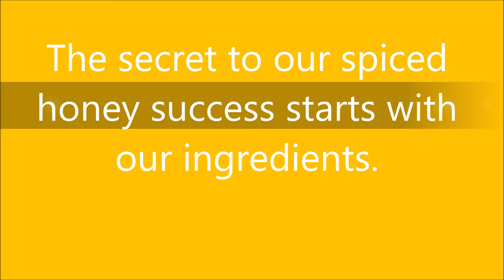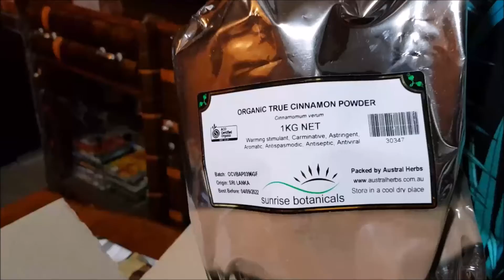The Secret to Our Spiced Honey Success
The secret to our spiced honey success starts with our ingredients. We use only the best quality certified organic spices to create our delicious spiced honey blends.